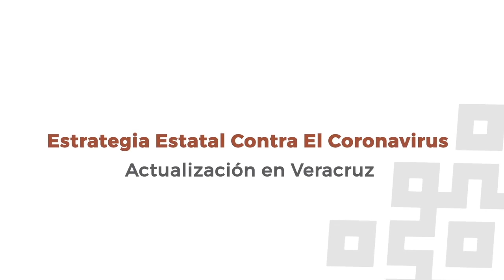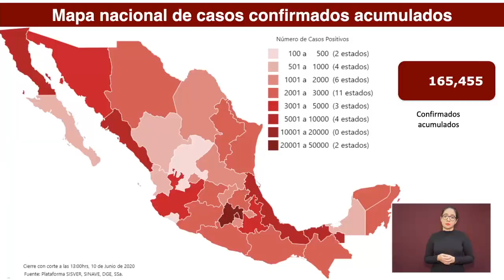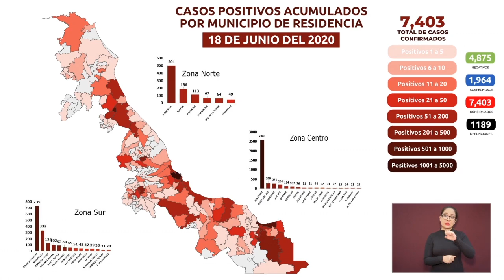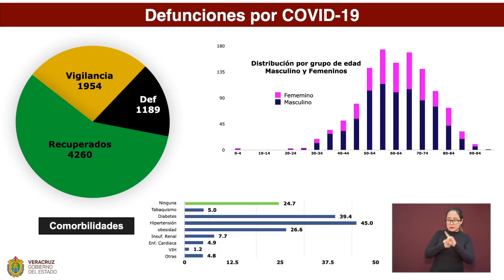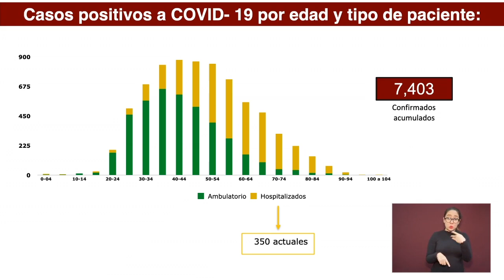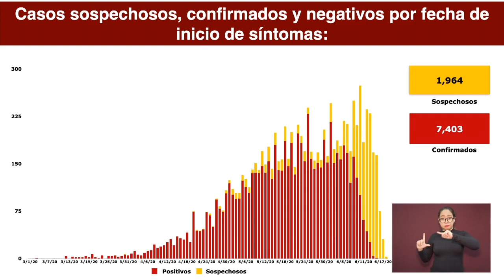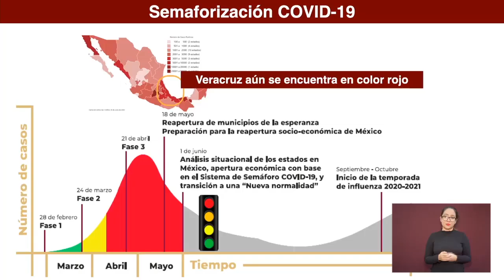Actualización respecto al coronavirus COVID-19 en el Estado de Veracruz, jueves 18 de junio